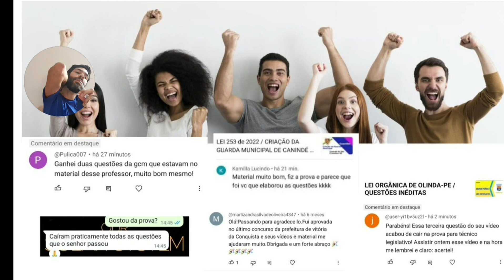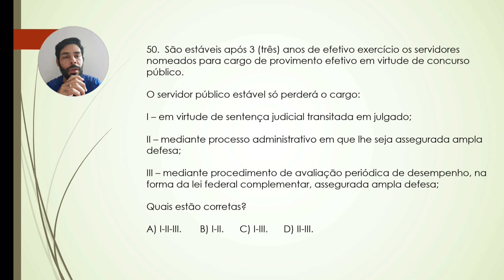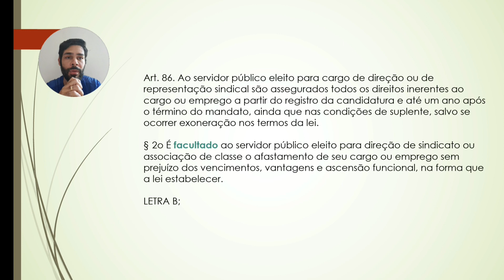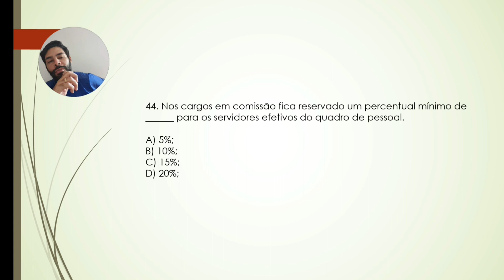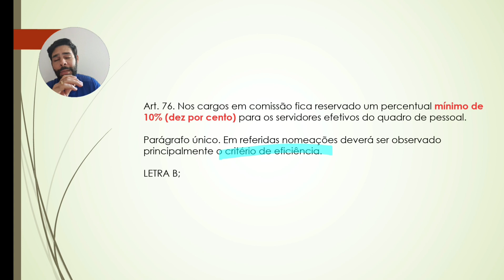CÂMARA DE ALEXÂNIA-GO / LEI ORGÂNICA / QUESTÕES